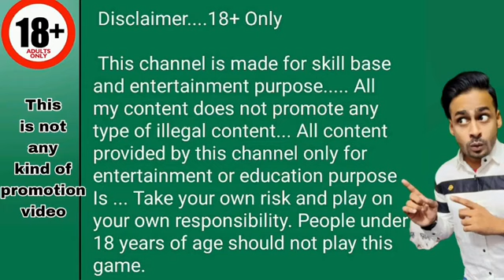explorer slots jackpot jitne ka tarika||explorer slots jackpot winning tricks||explorer slot game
Link pe click karo fir apko Description me whatsapp Page pe Click karna hoga Wahi apko Application Ke Link Milenge..

Teen Patti And Rummy All Apps

CREDIT VIDEO:-👇👇👇

Channel Name:- Master x
Channel Name:-Arman Ansari x
Channel Name:-Pro Gamer X

CarRouletteTrick💵 কার রোলেট গেম ট্রিক